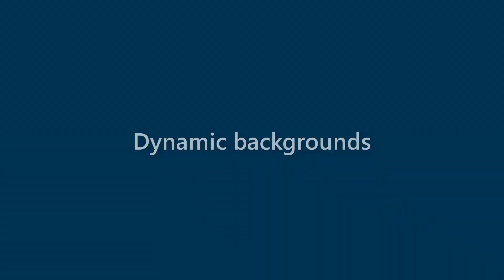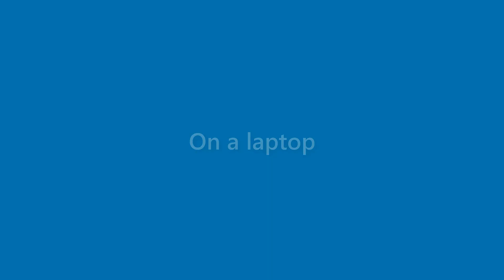Vicky Gonzalez - appearance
Name Look - Vicky Gonzalez - appearance. In this video we present "Vicky Gonzalez" name look and feel in various scenarios.
This video will cover:
How does "Vicky Gonzalez" look as a personal letterhead?
How does "Vicky Gonzalez" look on a business card?
How does "Vicky Gonzalez" look on a computer/laptop screen?
How does "Vicky Gonzalez" look with different background colors?
How does "Vicky Gonzalez" look with various fonts?